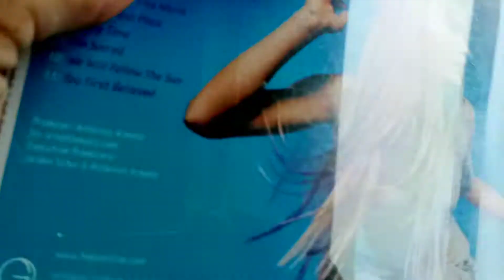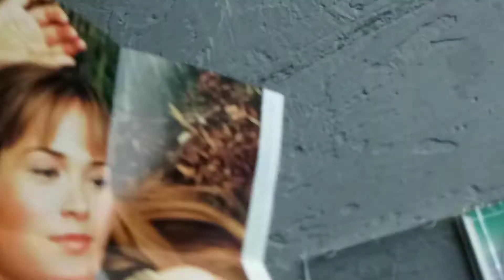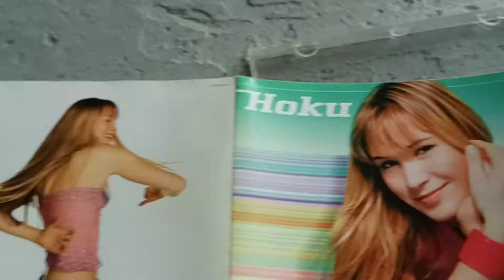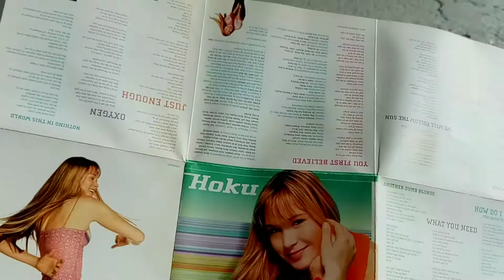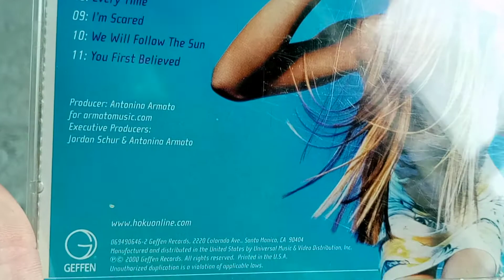hoku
hoku first album review
another dumb blonde
you first believed
we'll follow the Sun
oxygen
how do I feel